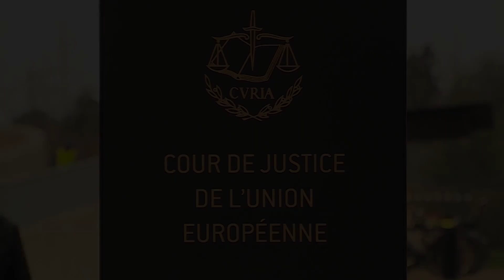La Justicia europea retira la inmunidad a Puigdemont y los exconsellers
El Tribunal General de la Unión Europea (TGUE) ha confirmado este miércoles la decisión del Parlamento Europeo de levantar la inmunidad al expresidente de la Generalitat de Cataluña y eurodiputado Carles Puigdemont, en una sentencia que afecta también a los exconsellers y eurodiputados de JxCAT, Clara Ponsatí y Toni Comín. El tribunal europeo desestima el recurso del expresidente de Cataluña Carles Puigdemont contra la decisión del Parlamento Europeo de suspender su inmunidad europarlamentaria, siguiendo la petición del Tribunal Supremo (TS) para que pueda responder ante la Justicia en España por su participación en el 'procés'.